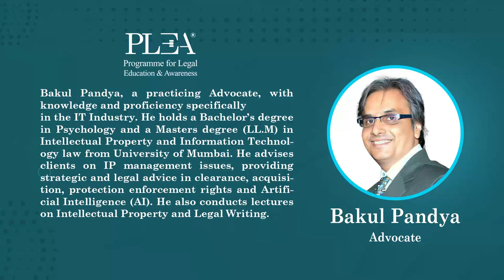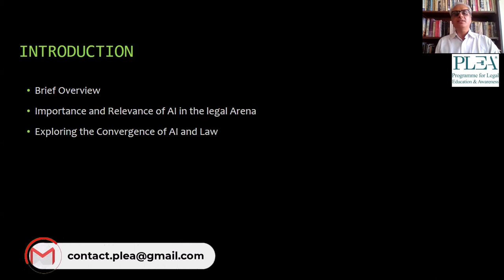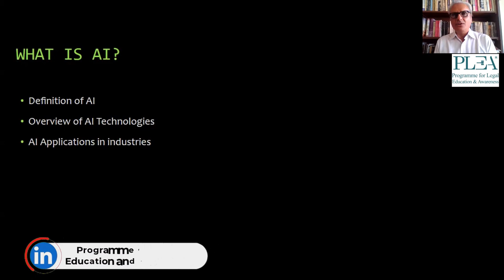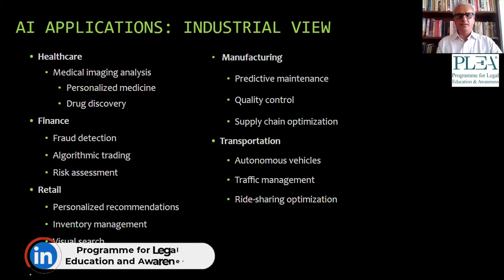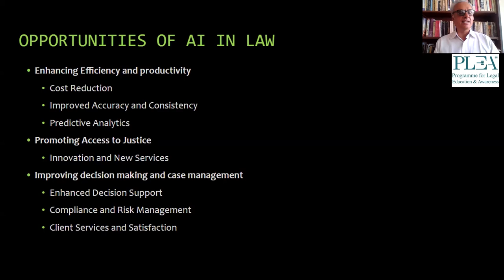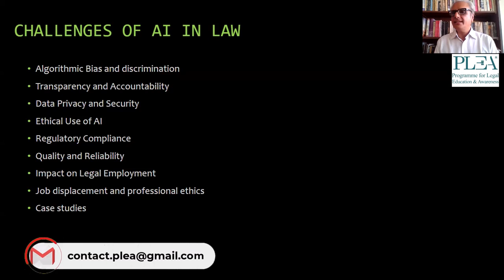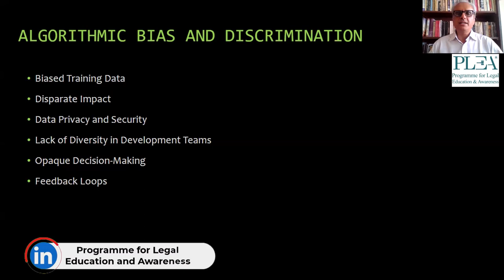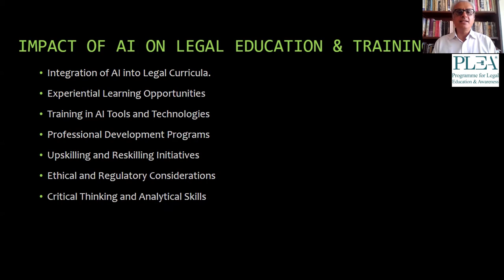Importance and relevance of AI in Law by Bakul Pandya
Artificial intelligence is the intelligence exhibited by machines, as opposed to humans. Currently, over 77% of companies are either using or exploring the usage of AI in their operations. Document review, due diligence, research, contracts, and virtual legal assistance are some of the areas in law where artificial intelligence applications are widely used. The webinar offers insights into the relevance and importance of AI by exploring aspects such as the impact of AI on legal practice, challenges of AI in law, ethics in AI, and regulatory frameworks and guidelines.

00:00 Speaker Introduction
00:02 Benefits and Threats of AI
14:33 Relevance of AI in Legal Arena
21:46 What is Machine learning computer vision and robotics
26:09 AI in various industries
31:47 AI in law
35:07 Opportunities of AI in Law
47:22 Challenges of AI in Law
01:07:53 Q & A